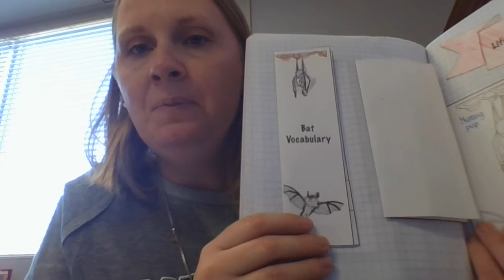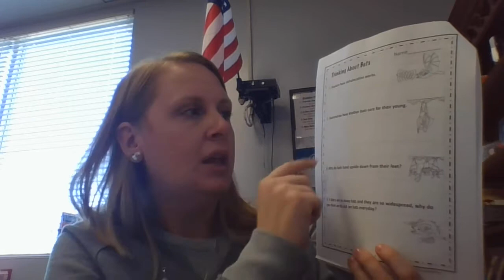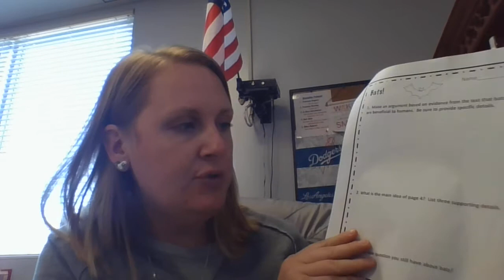Bats Homework part 2